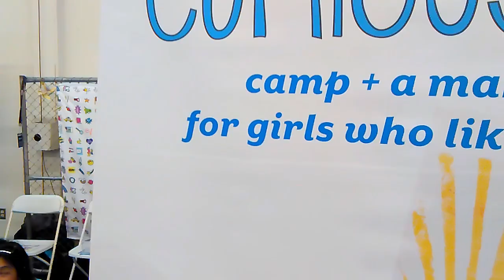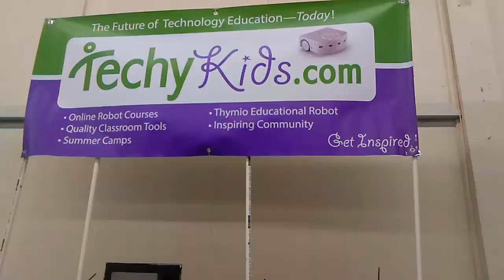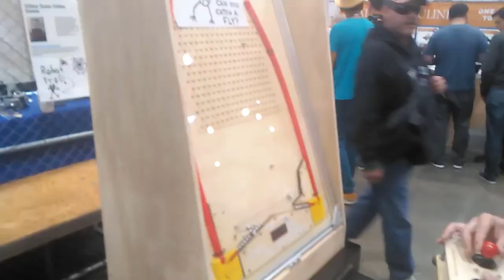All the cool projects at Bay Area Makerfair 2018 part 4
For my last video from Maker faire 2018, I visit some of the smaller but no less awesome projects that are often overlooked at the faire, as well as discussing the best strategy for getting to the fair. Think your little project isn't good enough for Maker Faire? Think you can't possibly even do something cool enough? Think again.

Buy the Beginner's Guide to the 3D Printing Galaxy on Amazon